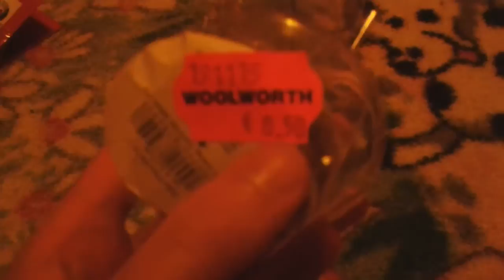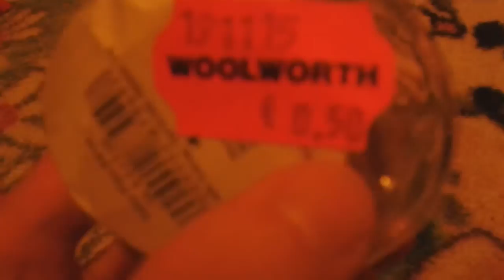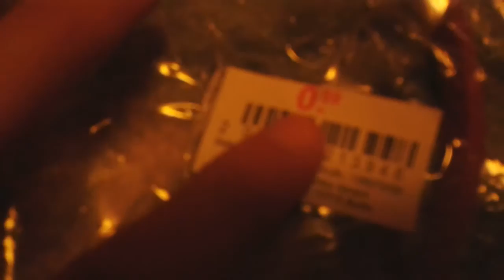Kleiner fma teil 1